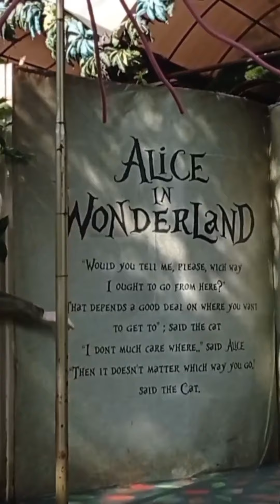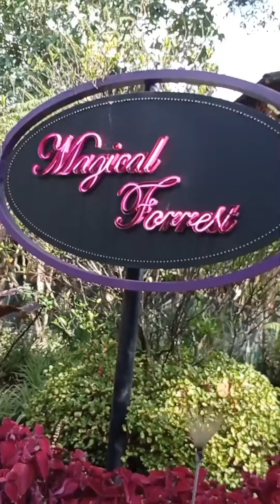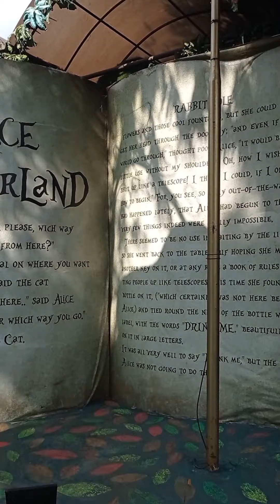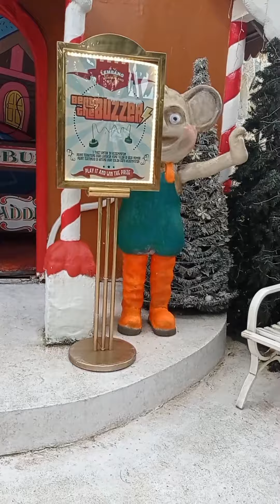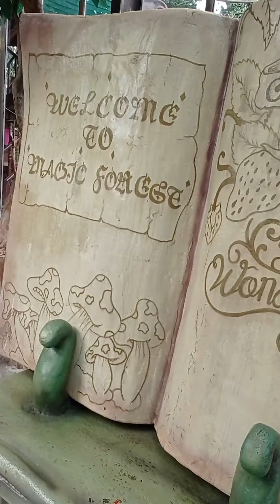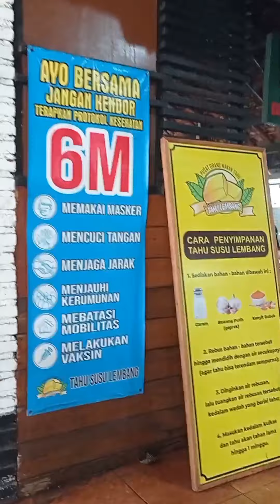Lembang Wonderland¶¶ Wisata Negeri Dongeng¶¶ review lengkap 2022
Review Lengkap Juni 2022
wisata keluarga unik di lembang yang berlokasi di Jl raya lembang no 177 jayagiri kab. bandung Barat.  serasa berada didunia dongeng guys..cocok buat anak-anak n keluarga

parkir motor : 3000
Parkir mobil  : 5000
Parkir bus      : 15000